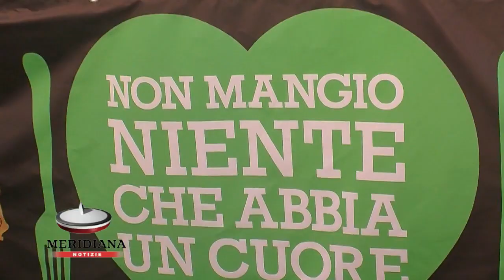Vegan Beauty, Loredana Cannata posa nuda come testimonial per gli animalisti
Un verbale per oltraggio al pudore mancato quello per l'attrice animalista Loredana Cannata, che si è mostrata a seno nudo per il lancio di Vegan Beauty, la nuova campagna di Animalisti Italiani onlus che si propone di diffondere e facilitare la cultura vegana